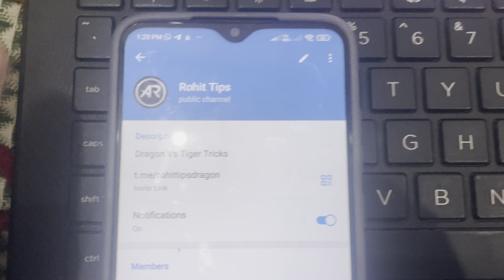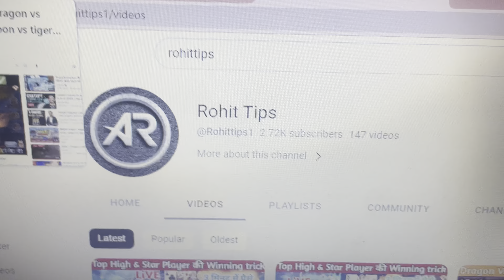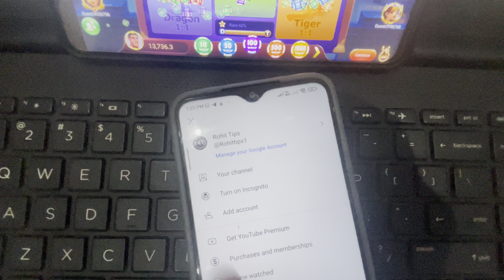dragon vs tiger | dragon vs tiger tricks | dragon vs tiger game tricks | dragon vs tiger tricks new